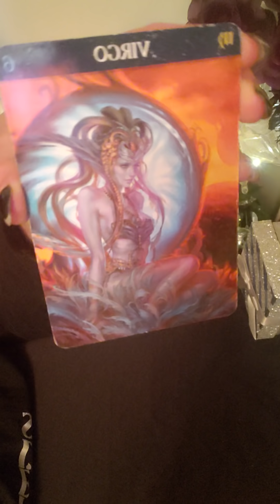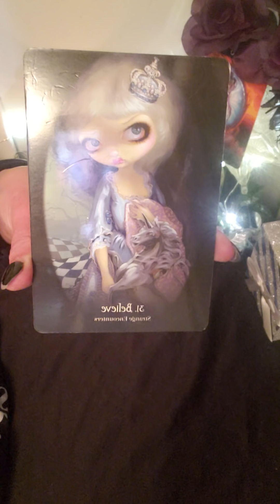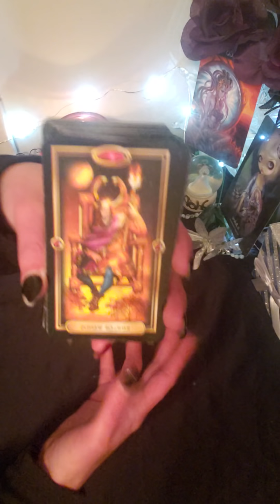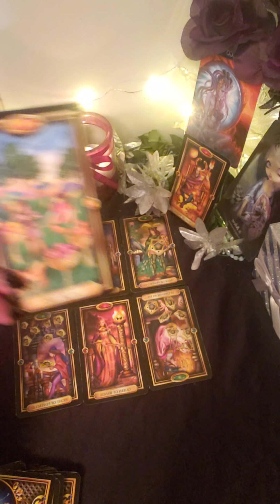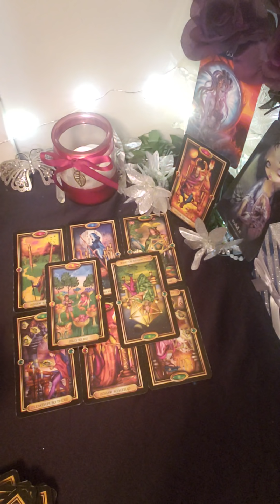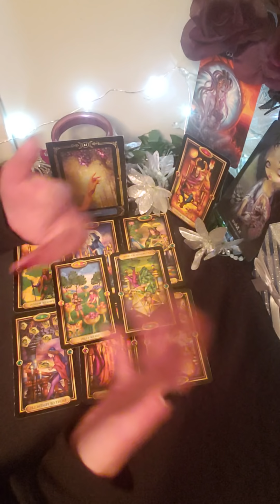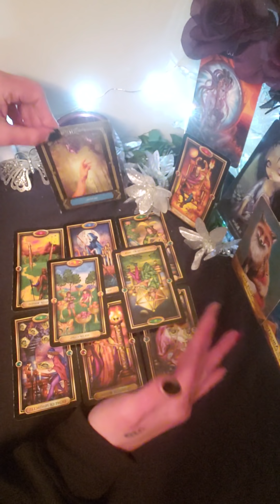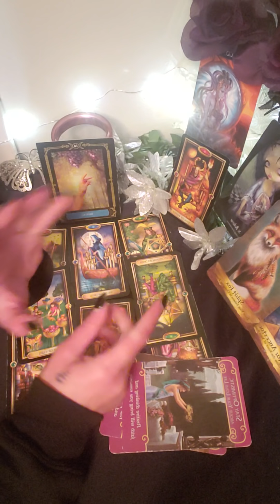🌺VIRGO!~Believe! Your instincts are 100% on point!~🔮 December Monthly Reading!🔮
🃏Decks Used (All can be found on Amazon)
Wisdom of the House of Night Oracle Cards by P. C. Cast & Colette Baron Reid
Angels and Ancestors Oracle Cards by Kyle Gray & Lily Moses

Racquel